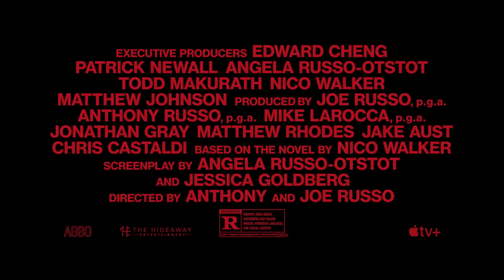Cherry (2020). Trailer (English).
Description: Army Medic Niko Walker returned from Iraq with undiagnosed post-traumatic syndrome. In an attempt to cope with heavy memories of war, he begins to abuse opiates and eventually to support his dependence, banks take robbing.
Original name: Cherry
Country: USA
Year: 2020
Rating: 6,6 out of 10
Director: Anthony Russo, Joe Russo
Genre: drama, crime
Actor: Tom Holland, Ciara Bravo, Jack Reynor, Michael Rispoli, Jeff Wahlberg, Forrest Goodluck, Michael Gandolfini, Suhail Dabbach, Daniel R. Hill, Fionn O'Shea
The age-limit for children: l+